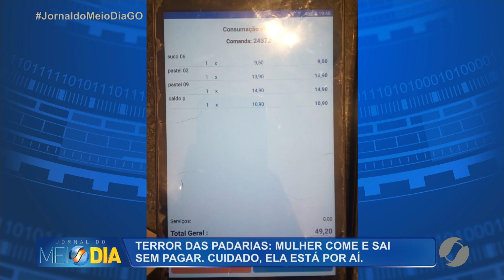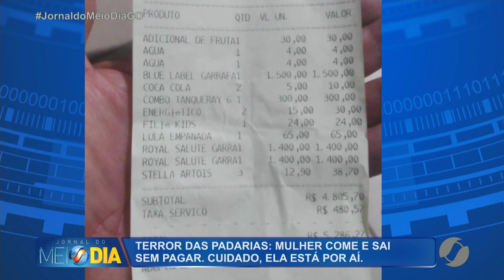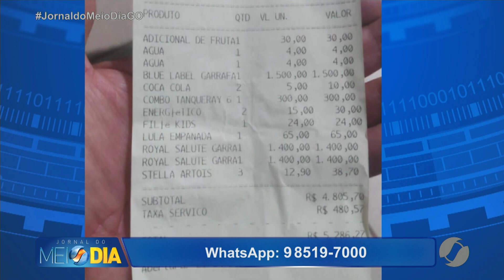JMD (25/04/22) Terror das padarias, mulher come e sai sem pegar em Valparaíso de Goiás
Mulher come e sai sem pegar em Valparaíso de Goiás. Cuidado, ela está por aí.